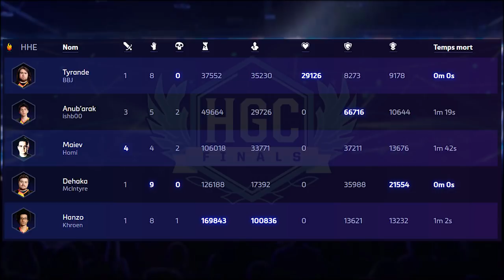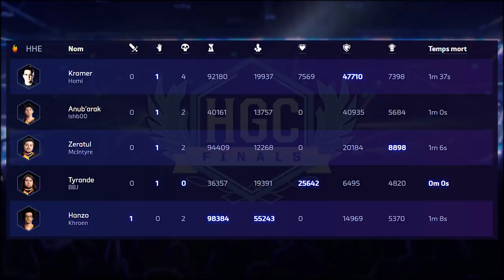[Blizzcon] HeroesHeart Esport vs Team Liquid 1/4 Finale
1/4 Finale exceptionnel du Championnat du Monde d'Heroes of the Storm, les HGC Finals (Blizzcon) 2018
Le match opposait le n°1 Américain, Heroes Hearth à Team Liquid n°2 EU.